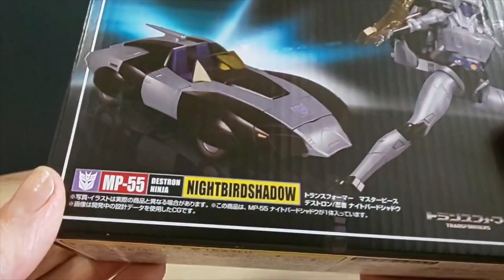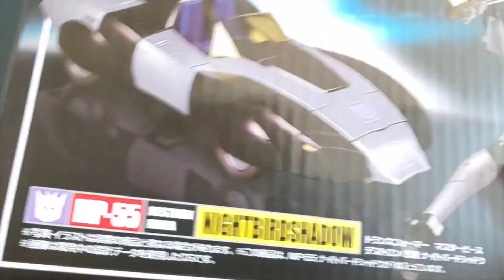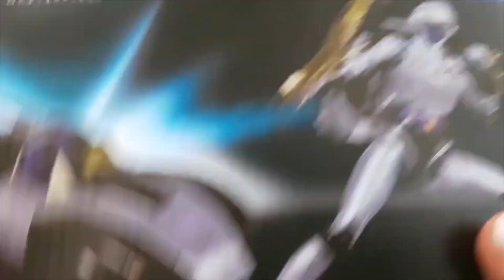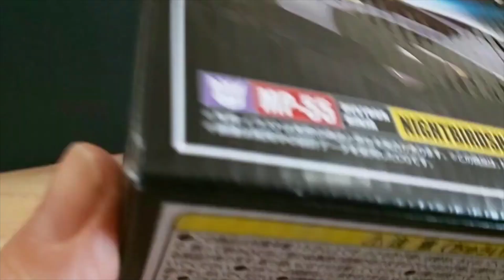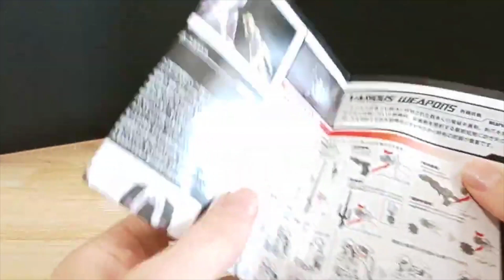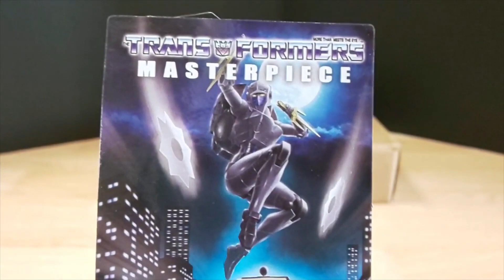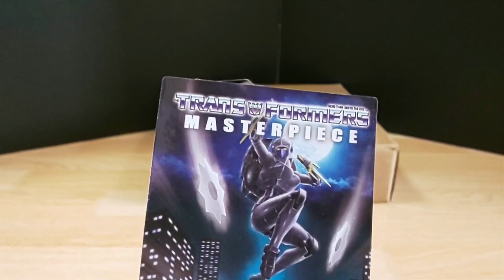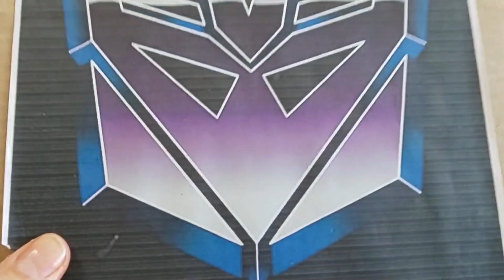Unboxing Devastanti! Takara Tomy Transformer Masterpiece MP-55 Nightbird (Nightbirdshadow)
MP-55